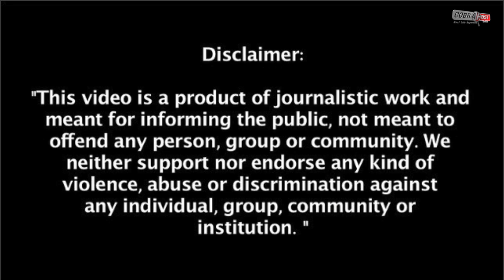Watch: When You Have a 9 AM Lecture But Still Want To Stay In Bed | Cobrapost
@CobraPostIndia Footage that has gone viral on TikTok shows the student, who goes by @kapciaks on the platform, wheeling her mattress and bedding into a lecture hall. "When you have a 9 am but still want to stay in bed," she captioned the video. She also added the hashtags uni and lboro - suggesting the stunt took place at Loughborough University in Leicestershire. In the bizarre clip, the student, named Magda, can be seen dressed in a white robe as she wheeled her mattress and duvet through the campus. After setting up a bed inside the lecture hall and tucking herself into it, she watched other students streaming in and looking puzzled at her stunt.